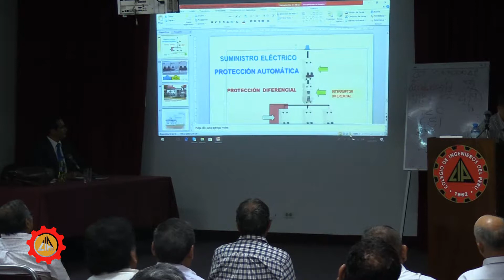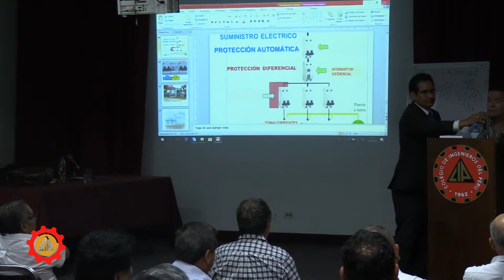CAM Día 11 13